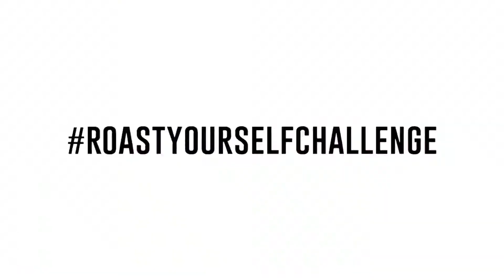CANTANDO ROAST YOURSELF SIN ESCUCHARME! 🙉😱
HOLA! 🖐🖐🖐 😀😀

Como han estado?

Que tal la pasaron en Navidad🎄??!!

El dia de hoy les e preparado algo un tanto diferente para que se diviertan un poco y sacarles una sonrisa 😅...